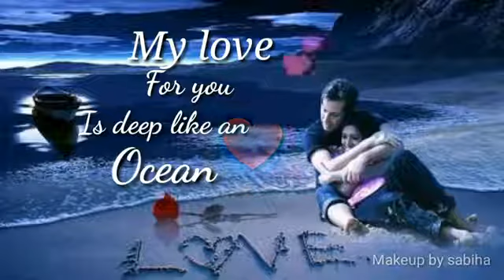Best cup and phone holder for car 2020 – Reviews and guide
Welcome to the best cup and phone holder for car list 2020,  As you know that the use of mobile phone is a great need for every human being nowadays, wherever a person goes, he carries with him mobile phones, tablets or any digital devices۔